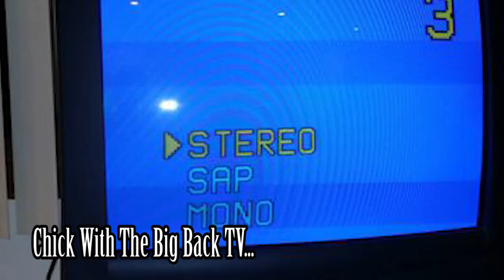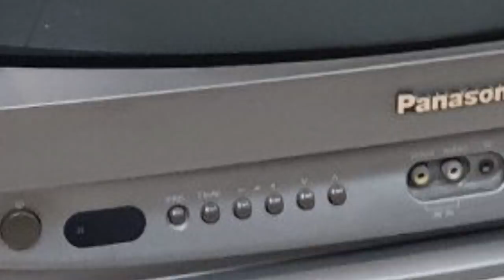Every Man Should Avoid This